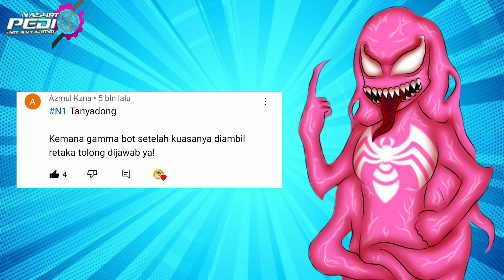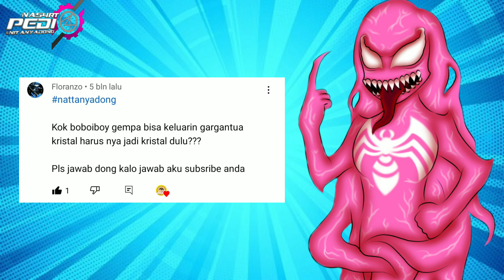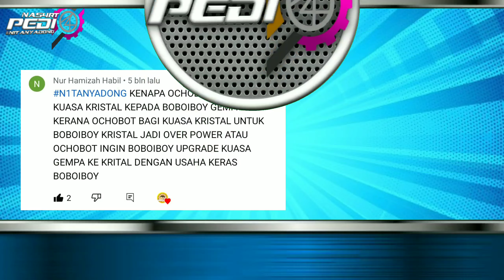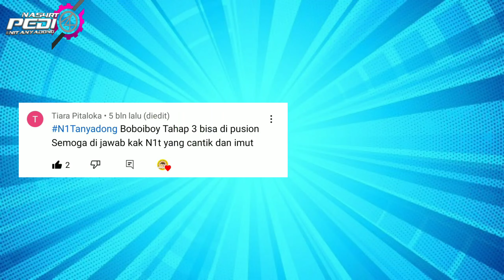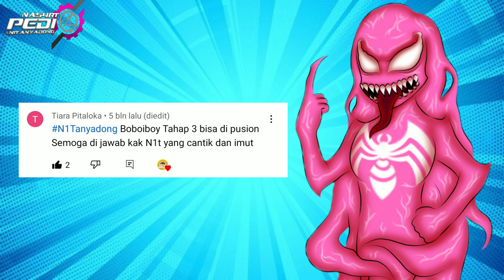BoBoiBoy Time Travel Bertemu Amato Dimasa Lalu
Ying mengalami Retcon Kuasa dari monsta, Sehingga memungkinkan BoBoiBoy untuk melakukan Time Travel untuk bertemu Amato di masa lalu sangat besar.

Terimakasih 👍